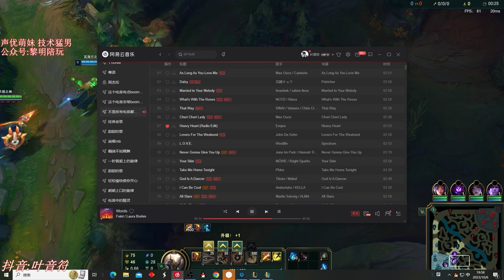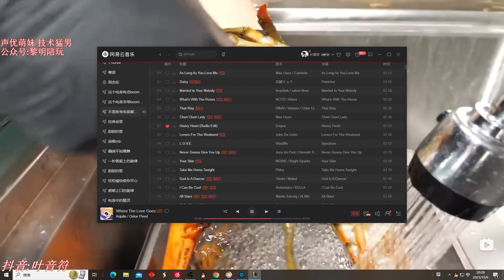【國服第一皇子 叶音符】潘森打野 己方線上炸線的結果？！前期斷了點節奏 還好抓到機會盤活了！(vs 雷珂煞 Rek'Sai) - S13 Pantheon Jungle